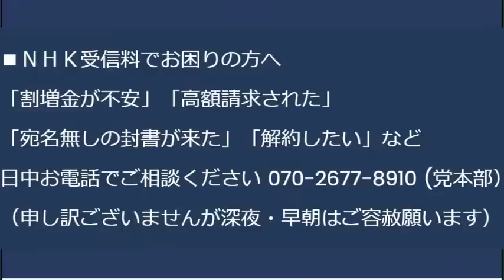新しい森林税開始で赤ちゃんからも超高齢者からも1000円徴収／健康保険税値上げ年間6000円／外国人犯罪を厳罰化すべき理由／NHK党は「契約して滞納」＝詐欺罪の犯罪教唆をやめろ 20230526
外国の病院で外国人が出産するのに何で日本政府が50万も支給するのか

170-0005  東京都豊島区南大塚 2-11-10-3階 くつざわ亮治 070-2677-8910